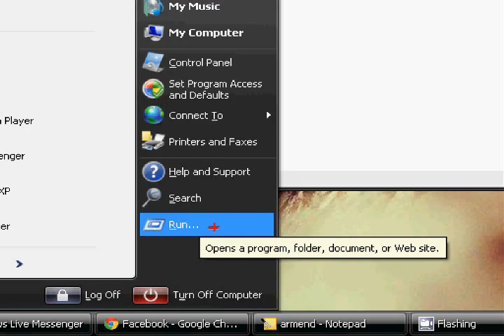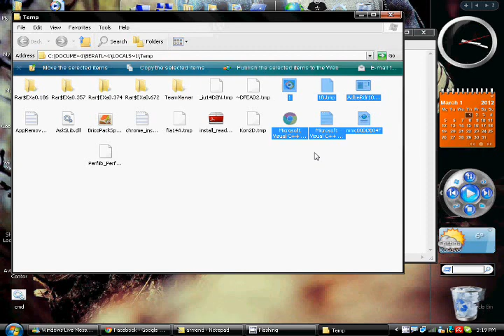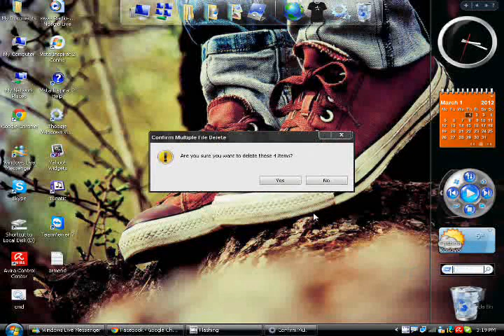Si ti fshini virusat nga pc